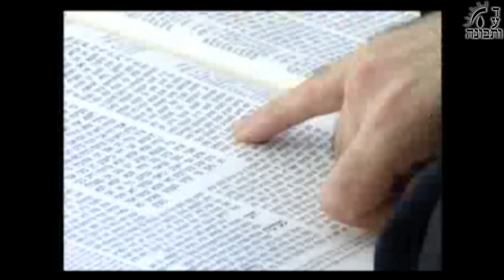Lesson For Couples - Marital Peace - Torah Lessons | Marathi language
Rabbi  Shimshon Bamnolkar (Ben Rahamim)
Yeshivat Daatutvuna Ashdod Israel
Bnei Israel